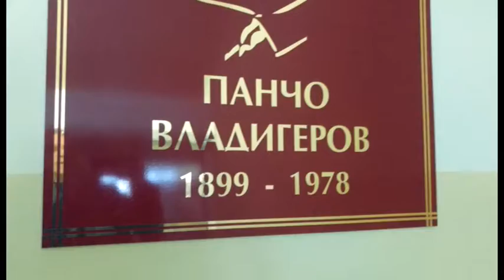Prom Fest 2017: Sofias kohtud Estoniaga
Erki Pehk ja Toomas Kuter rändavad mööda Euroopat, et leida PromFest 2017 raames noori andekaid ooperilauljaid.